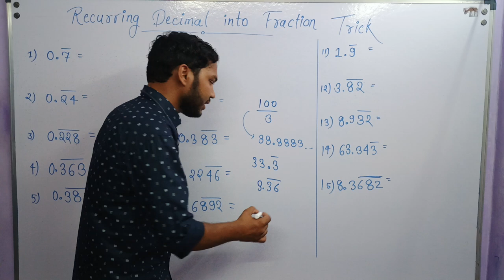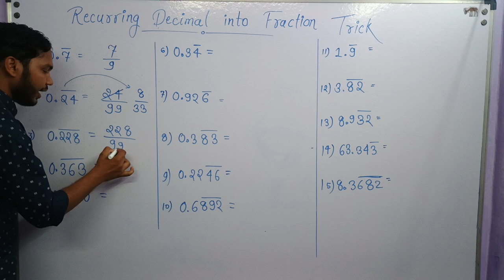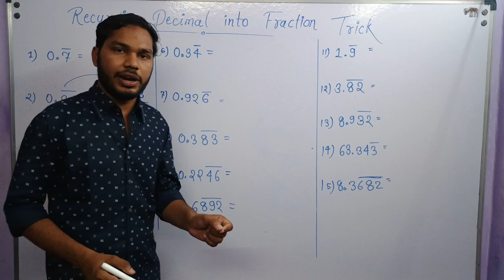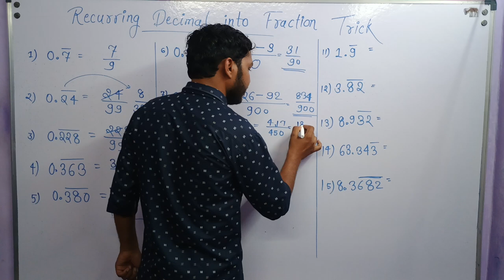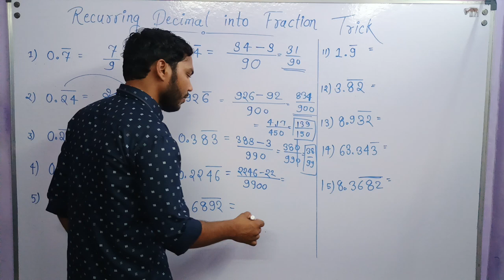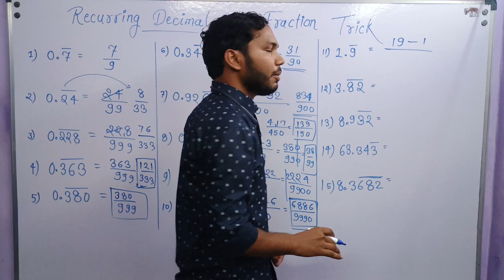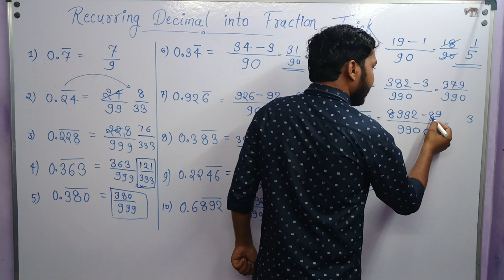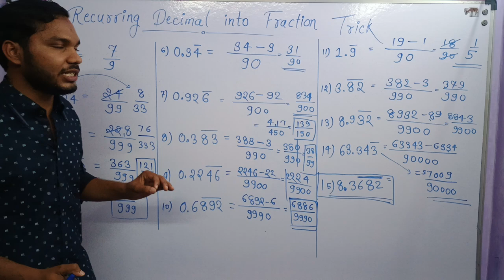Recurring Decimal को Fraction में बदलना सिर्फ 1 Step में